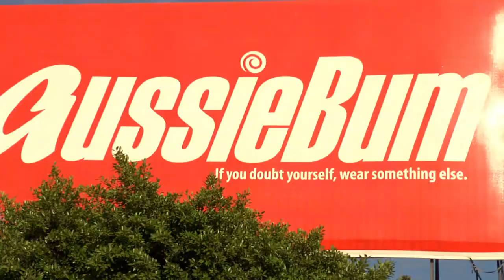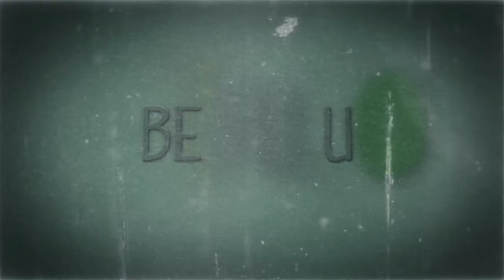Can You Say You're Beautiful? - Gaze of the Beholder (Trailer 2)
Movie Synopsis:

Beauty is defined as: a characteristic of a person, place or thing that provides a pleasurable or satisfactory experience, which is why when we talk about beauty, it encompasses so many different things -- from a song, a smell, a sunset or a smile.

Through the filmmaker's lens, we go in search of the commercial and personal perspectives on what it means to be beautiful, the distinctions between "sexy" and "beautiful" and how the internal gaze of the beholder may heighten and/or distort the external image. At our core, we know that it's not what's on the outside, but what's on the inside that matters and yet we remain our own antagonists.

This documentary explores our shared dance with beauty, body image and sexuality through intimate and often humorous conversations with people from various walks of life to identify commonalities, shared beliefs and touch on taboo-licious topics.

This film reflects/mirrors more of the conversations that we want to have around our shared dance with personal acceptance, accountability and self-love with the understanding that getting to the "Beautiful yoU" starts with the "Be U."